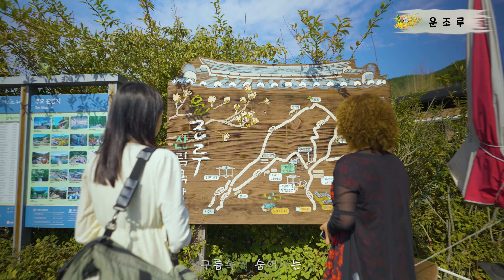2022 전남 예술로 구례애올래팀 구례 홍보 영상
6개월간 전남 예술로 사업을 진행하며 구례 지역 핫플을 중심으로 홍보영상을 제작했습니다.

- 출연 : 서양화가 김미숙, 플루티스트 김나은, 보컬 김형철, 음악 정현선
- 작곡 : 정현선
- 작사 : 임세웅(구례애올래 대표)
- 영상연출제작 : 서승권